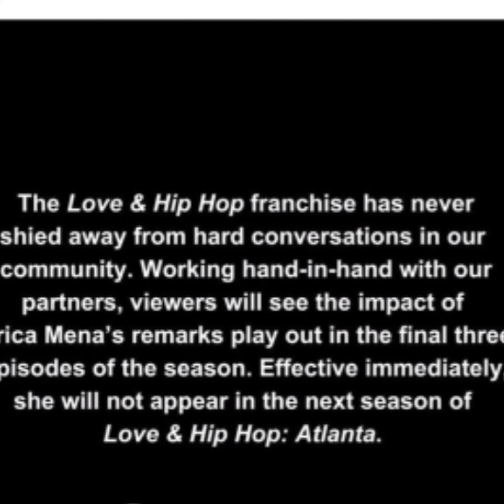Erica Mena of Love and Hip Hop is DONE/FIRED/HIT THE ROAD JACK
Producers said Mena will not be returning to the next session of love and hip hop.